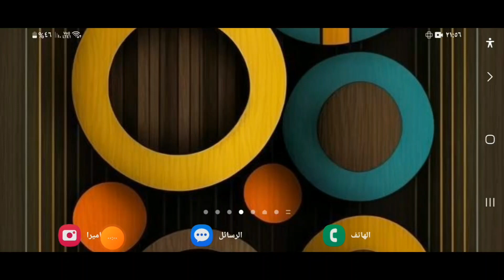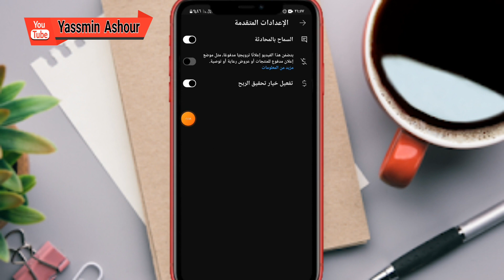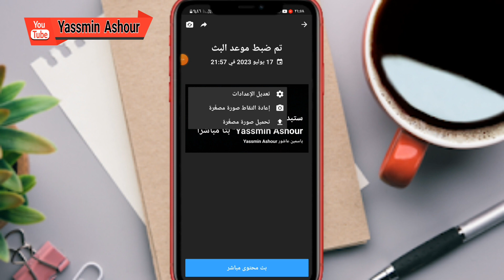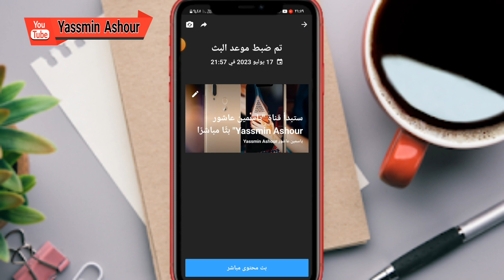كيفية اضافة صورة مصغرة فى البث المباشر على اليوتيوب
ازاى اضيف صورة مصغرة للبث على اليوتيوب
ازاى
وضع صورة مصغرة للبث المباشر على اليوتيوب
ـــــــــــــــــــــــــــــــــــــــــــــــــــــــــــــــــــــــــــــــــــــــــــــــ
ـــــــــــــــــــــــــــــــــــــــــــــــــــــــــــــــــــــــــــــــــــــــــــــــ

ـــــــــــــــــــــــــــــــــــــــــــــــــــــــــــــــــــــــــــــــــــــــــــــــ
ـــــــــــــــــــــــــــــــــــــــــــــــــــــــــــــــــــــــــــــــــــــــــــــــ
⚠️⚠️ شاهد فيديوهات مهمه جدا انصحكم بالمشاهدة::

ـــــــــــــــــــــــــــــــــــــــــــــــــــــــــــــــــــــــــــــــــــــــــــــــ
ـــــــــــــــــــــــــــــــــــــــــــــــــــــــــــــــــــــــــــــــــــــــــــــــ
ـــــــــــــــــــــــــــــــــــــــــــــــــــــــــــــــــــــــــــــــــــــــــــــــ
ـــــــــــــــــــــــــــــــــــــــــــــــــــــــــــــــــــــــــــــــــــــــــــــــ
ـــــــــــــــــــــــــــــــــــــــــــــــــــــــــــــــــــــــــــــــــــــــــــــــ
ـــــــــــــــــــــــــــــــــــــــــــــــــــــــــــــــــــــــــــــــــــــــــــــــ
ـــــــــــــــــــــــــــــــــــــــــــــــــــــــــــــــــــــــــــــــــــــــــــــــ
ـــــــــــــــــــــــــــــــــــــــــــــــــــــــــــــــــــــــــــــــــــــــــــــــ
ـــــــــــــــــــــــــــــــــــــــــــــــــــــــــــــــــــــــــــــــــــــــــــــــ
ـــــــــــــــــــــــــــــــــــــــــــــــــــــــــــــــــــــــــــــــــــــــــــــــ
ـــــــــــــــــــــــــــــــــــــــــــــــــــــــــــــــــــــــــــــــــــــــــــــــ
ـــــــــــــــــــــــــــــــــــــــــــــــــــــــــــــــــــــــــــــــــــــــــــــــ
ــــــــــــــــــــــــــــــــــــــــــــــــــــــــــــــــــــــــــــــــــــــــــــــ
ـــــــــــــــــــــــــــــــــــــــــــــــــــــــــــــــــــــــــــــــــــــــــــــــ
ـــــــــــــــــــــــــــــــــــــــــــــــــــــــــــــــــــــــــــــــــــــــــــــــ
⚠️ التطبيقات المستخدمه فى المونتاج 👇

ــــــــــــــــــــــــــــــــــــــــــــــــــــ